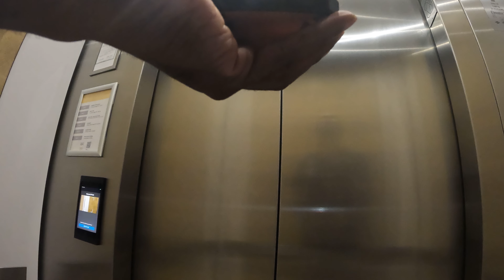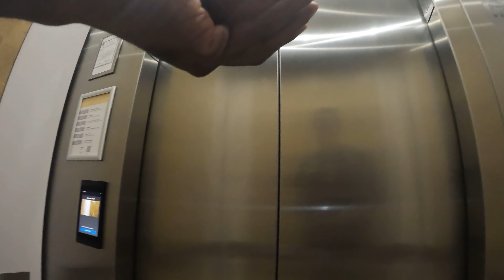Chillin' on bike: Delivering Ice Cream in the Scorching Heat!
Welcome back to the channel.  In this video, HB Smooth, Had to deliver some icecream on bike in almost 97 degree weather.

Ξ O P E N M E & S U B S C R I B E Ξ

Some of the stuff I use
Ubereats Bag to use
Battery charging pack
Heated hand warmer

◆◇☼☾Info☽☼◇◆
⋮Camera: canon t5i ,gopro hero 9,Sony Zv1